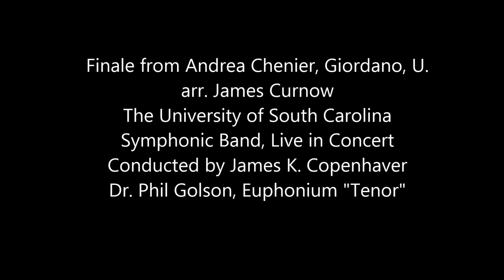Finale from Andrea Chenier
Finale from Andrea Chenier, arr. for band James Curnow
The University of South Carolina Symphonic Band
James K. Copenhaver, Conducting
Live in Concert, Koger Center for the Arts, USC School of Music
Dr. Phil Golson, Euphonium "Tenor" role of Chenier